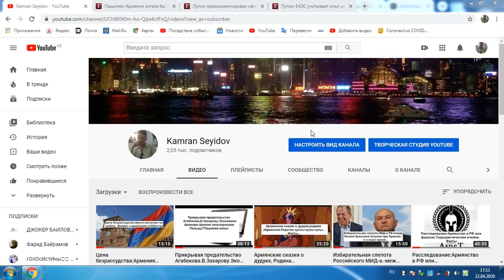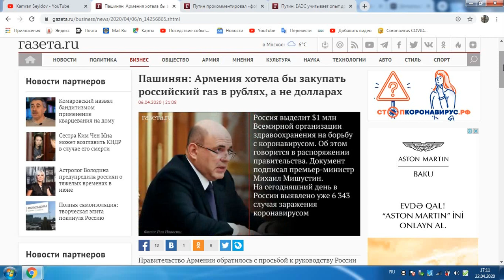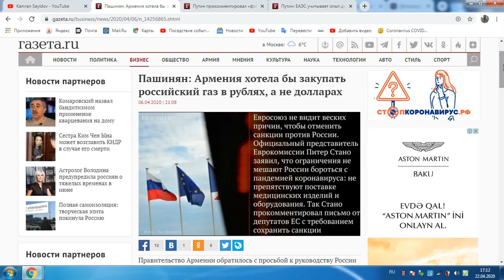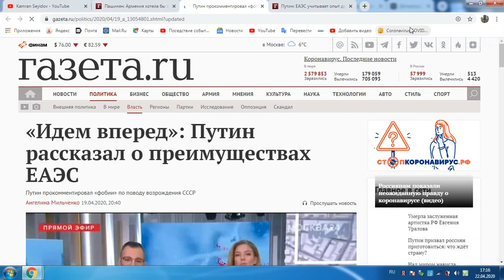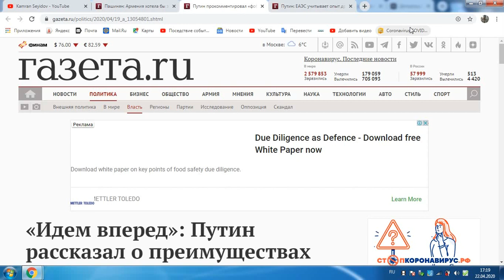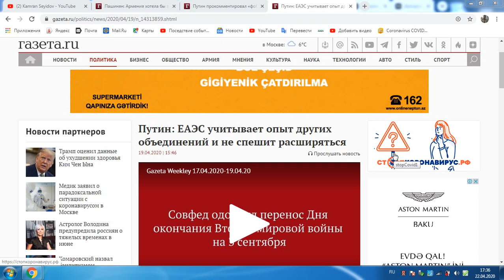Пашинян видит Арменияю как часть России-об этом говорит его политика. Путин не против.